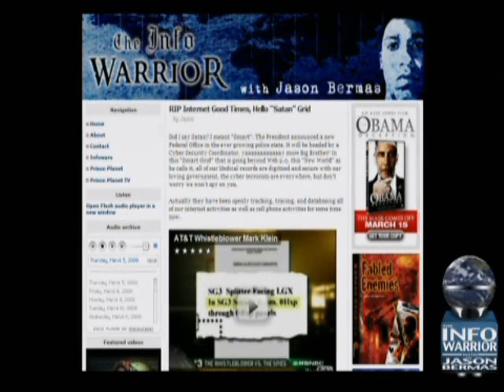The Infowarrior with Jason Bermas 5-29-2009 Pt. 7